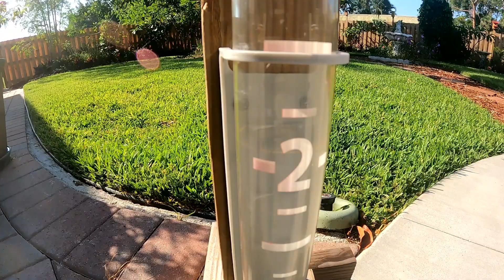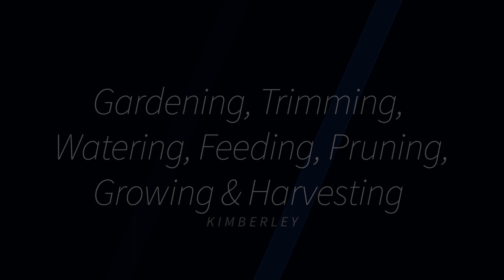Barrera's Backyard: Our Peaceful Paradise